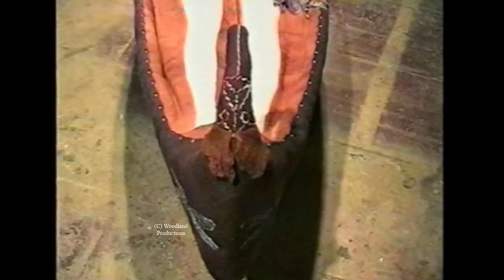Coffee Break Episode 4 - Anita Johnson "Bodily Felt" sculptural Installation, Art Exhibition.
SHOW 4 Screened 2006

Meet Anita Johnson and come on a tour of her sculptural installation called "Bodily Felt" where she explores the stages of grief, after the death of her father to cancer. Then The Fishwife, Jan Wood begins to try to explain turning a swimming pool into a fish farm. We catch up with Jeannette Kordova Thompson and Grace at the 2005 Portia Geach memorial Art Prize and they explain the portraits of each other in the exhibition. Then come to New Zealand 1996 and meet Jules Novena Sorrel explaining her sculptural installation "Silence".

Take a look at my channel for other episodes.